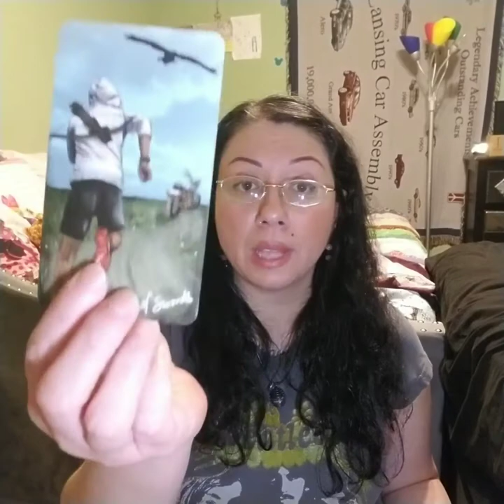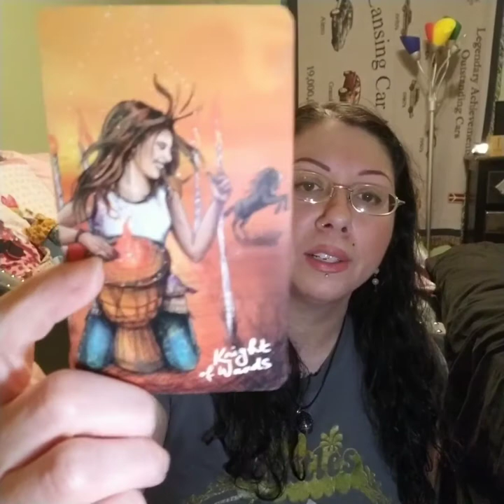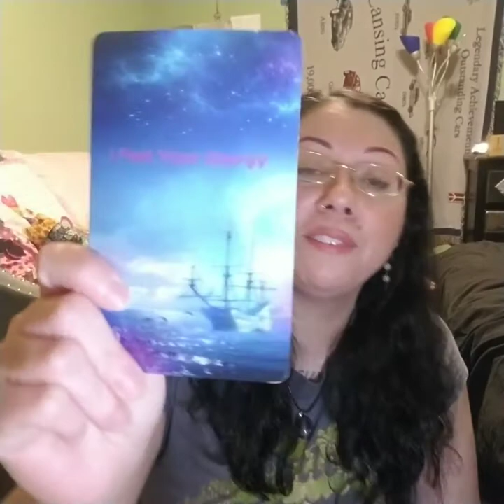Air Signs (Libra, Aquarius, Gemini) Reading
The link to donate for Krissy Ann Small and her young son, Hunter: